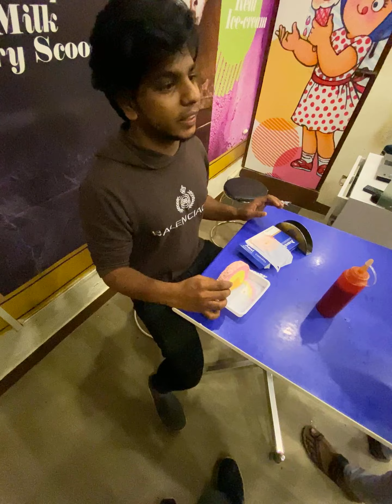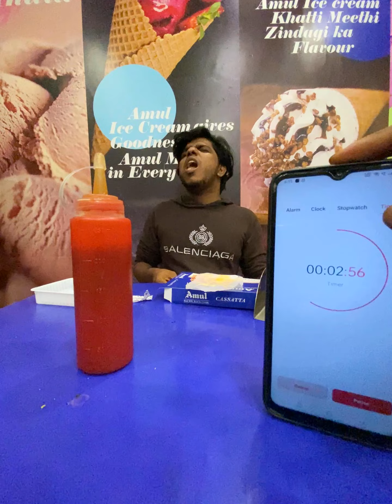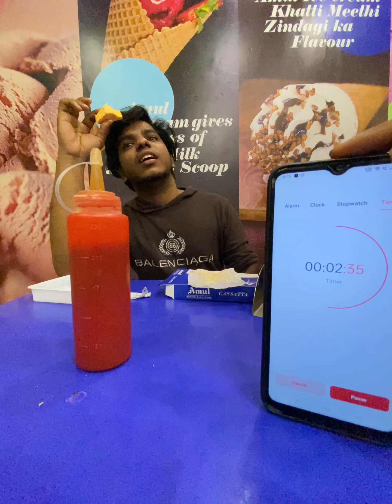iyayo avasara pattamo🤣🤣🤣🤣